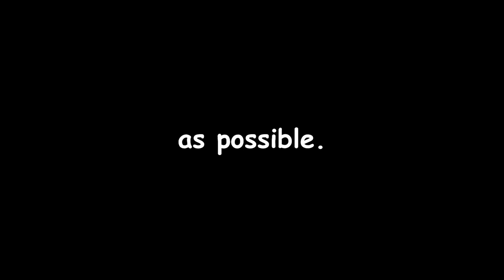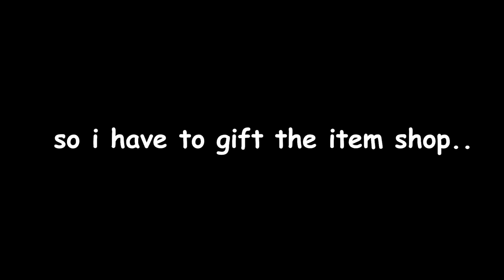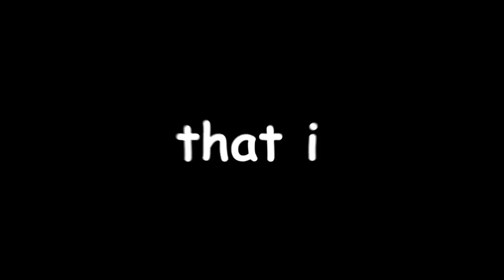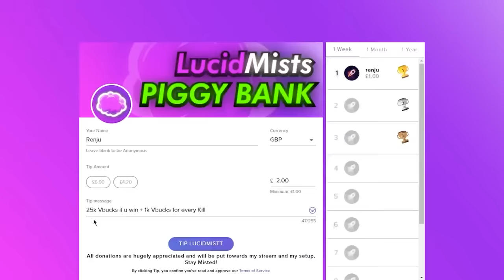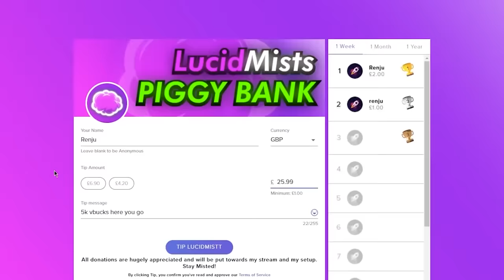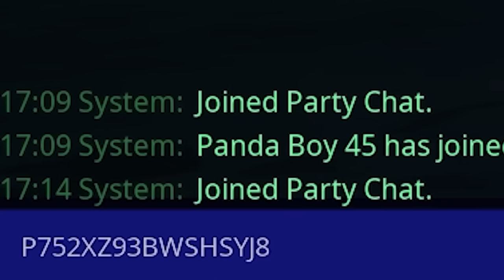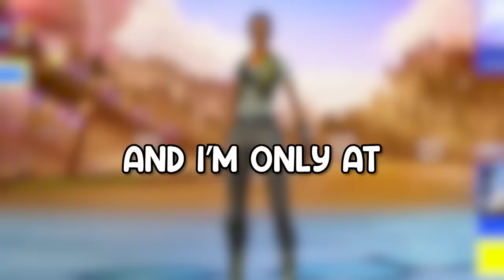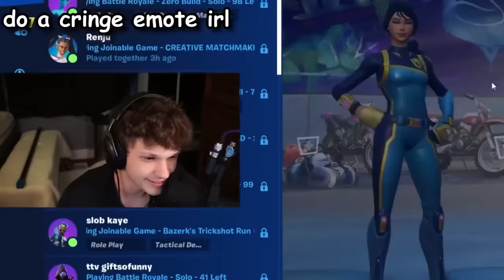I Got 100,000 VBucks For FREE